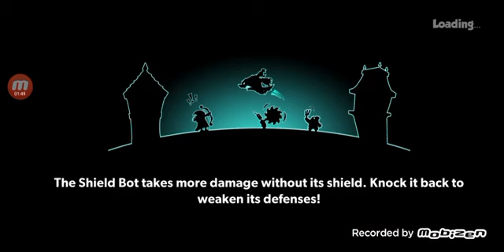torre tower esqueleto robô Castelo